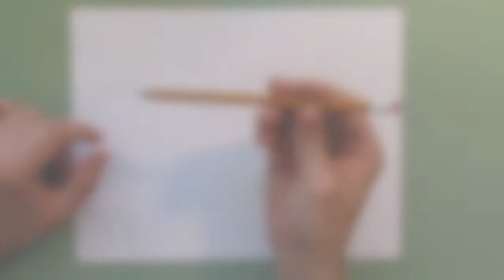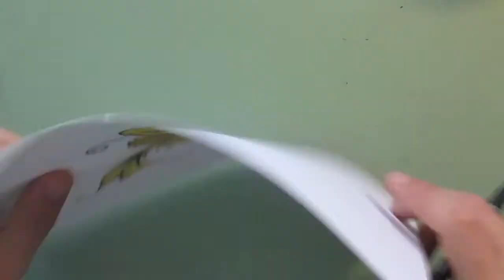How To Draw A Koi Fish Tattoo Design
Koi Fish Drawing With Prismacolor